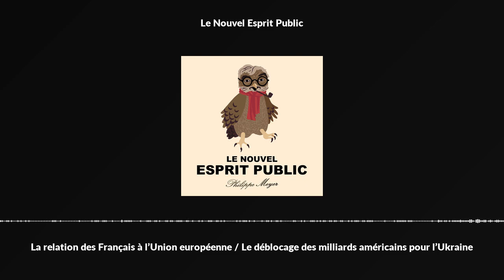La relation des Français à l’Union européenne / Le déblocage des milliards américains pour l’Ukraine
Vous aimez notre peau de caste ? Soutenez-nous !

Une émission de Philippe Meyer, enregistrée au studio l’Arrière-boutique le 25 avril 2024.

Avec cette semaine :

  Nicolas Baverez, essayiste et avocat.
  François Bujon de l’Estang, ambassadeur de France.
  Nicole Gnesotto, vice-présidente de l’Institut Jacques Delors.
  Richard Werly, correspondant à Paris du quotidien helvétique Blick.

LA RELATION DES FRANÇAIS À L’UNION EUROPÉENNE

Les sondages effectués par la Commission ou le Parlement européen auprès descitoyens européensmontrent un intérêt réel des Français pour l’Europe conforté par uneparticipation en nette haussedes Français aux dernièresélections européennesde 2019 (50,12%), contre 40,6% en 2009 et 42,4% en 2014. D’après l’Eurobaromètre de la Commission européenne réalisé en février-mars 2021, 57% des Français se déclarent attachés à l’Union européenne, soit une hausse de 4points par rapport à l’été 2020. De plus, selon l’Eurobaromètre du Parlement européen du printemps 2021 la grande majorité des Français estiment que la voix de la France compte dans l’UE (75%).

L’étude de la Fondation Jean Jaurès et du Cevipof en partenariat avec Ipsos et Le Monde, baptisée «Fractures françaises», publiée en octobre 2022, montre néanmoins, que le niveau de confiance en l’institution européenne varie en fonction de l’affiliation politique de la personne interrogée et de sa catégorie socioprofessionnelle. Sans surprise, les sympathisants des partis ayant un discours et un programme pro-européens sont les plus enclins à se dire confiants en l’UE: ceux du Parti socialiste (68%), d’Europe Ecologie-Les Verts (73%) et de La République en marche (devenu Renaissance, 87%) figurent en tête. De surcroît, l’étude met en exergue une différence de perception en fonction de la catégorie socioprofessionnelle d’appartenance. Les ouvriers se disent beaucoup moins confiants en l’UE (36%) que les cadres (63%), et les professions intermédiaires, les employés et les retraités se situent à un niveau comparable à celui de la population générale.

En mars 2023, 71% des Français se sont déclarés en faveur de l'euro (71% dans l'ensemble de l'Union), 69% en faveur d'une politique de défense et de sécurité commune (77% dans l'ensemble de l'Union), 64% déclarent être satisfaits de la réponse apportée par l'Union européenne en soutien à l'Ukraine (69% dans l'ensemble de l'Union) et 64% pensent que les actions de l'Union européenne ont un impact sur leur vie quotidienne (71% dans l'ensemble de l'Union). En revanche, 54% des Français ne sont pas satisfaits de la manière dont l'Union a géré les enjeux de migration et d'asile (50% dans l'ensemble de l'Union), 50% ne sont pas satisfaits du « Green Deal » de l'Union européenne (43% dans l'ensemble de l'Union). Pour l'instant, l'intérêt déclaré des citoyens pour les élections européennes est faible en France: 40% sont intéressés contre 56% dans l'ensemble de l'Union. Un niveau équivalent à celui de la Bulgarie (41%) très éloigné de celui de l’Allemagne (65%).

Selon la dernière enquête Eurobaromètre publiée le 17 avril, 52% des Français interrogés se disent pessimistes sur l’avenir de cette Union que leur pays a œuvré à forger. Jeudi, à un mois et demi des élections européennes, Emmanuel Macron a prononcé à Paris un nouveau discours sur l'Europe.

LE DÉBLOCAGE DES MILLIARDS AMÉRICAINS POUR L’UKRAINE

Après de longues et difficiles tractations, le 20 avril, la Chambre américaine des représentants dans un vote bipartisan a adopté par 310 voix pour - dont 101républicaines - contre 112, un grand plan d'aide à l' Ukraine, Israël et Taïwan. L’enveloppe de 95milliards de dollars, dont 61 milliards pour l’Ukraine, était réclamée depuis des mois par le président Joe Biden. Quelques minutes après le vote, le président ukrainien a estimé que l'aide américaine «sauvera des milliers et des milliers de vies ». Le président Joe Biden a salué l'« aide cruciale » à Israël et l'Ukraine, comme étant au «rendez-vous de l'Histoire ». Le Kremlin a dénoncé l'aide américaine qui « tuera encore plus d'Ukrainiens à cause du régime de Kyiv ».

Le Congrès américain n'avait pas adopté de grande enveloppe pour son allié depuis décembre 2022, principalement en raison de querelles partisanes. Le plan d’aide à l’Ukraine inclut 14 milliards de dollars pour les systèmes de défense américains, 13 milliards de dollars pour reconstituer aux États-Unis les stocks d’armes déjà données à l’Ukraine, 7 milliards de dollars pour les opérations militaires américaines dans la région et 9,5 milliards de dollars d’aide économique. Il autorise le président Biden à confisquer et à vendre des actifs russes, pour qu'ils servent à financer la reconstruction de l'Ukraine - une idée qui fait également son c...